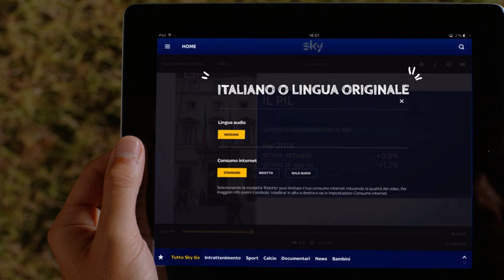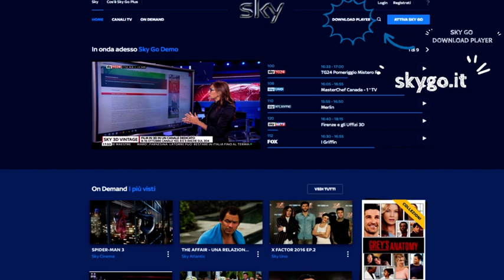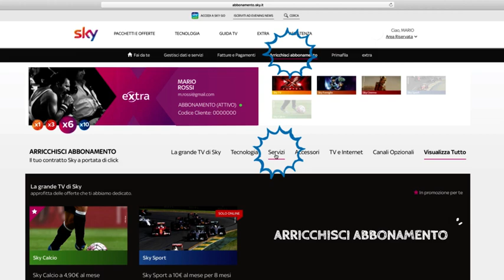Sky Go e Sky Go Plus. La tua TV è sempre con te, ovunque tu sia